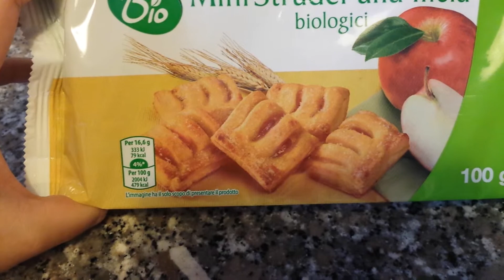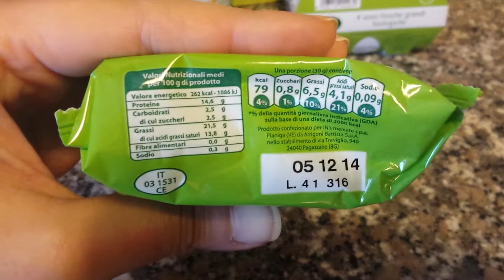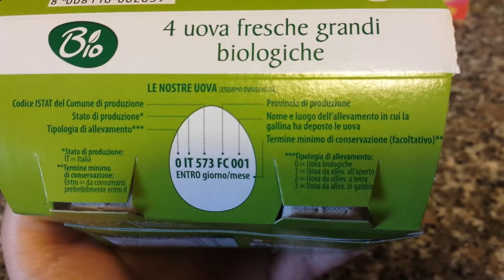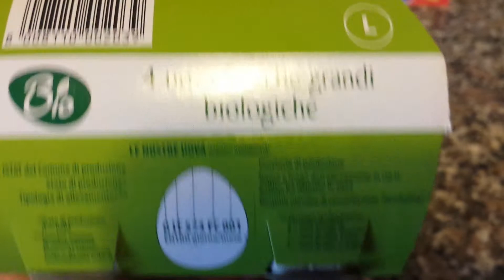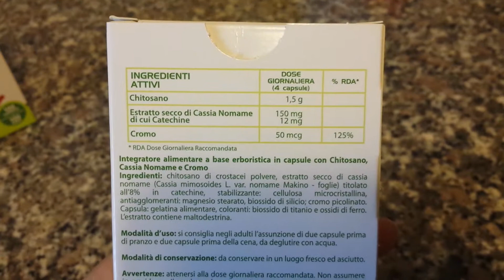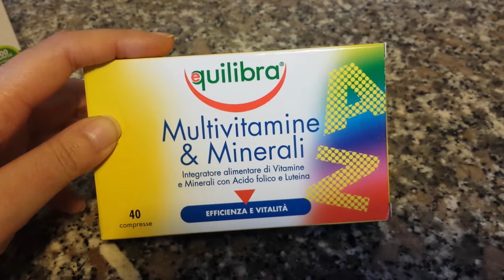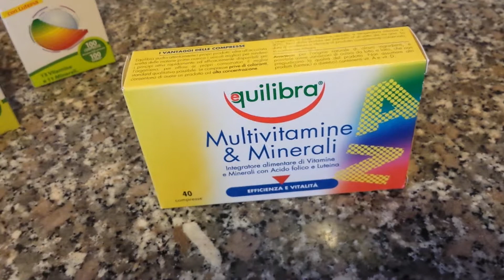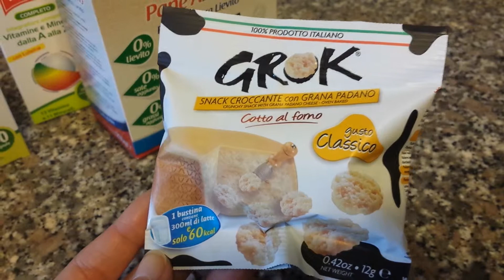LINEA ALIMENTARE BIO DI IN'S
Video haul di acquisti alimentari della linea BIO di IN'S